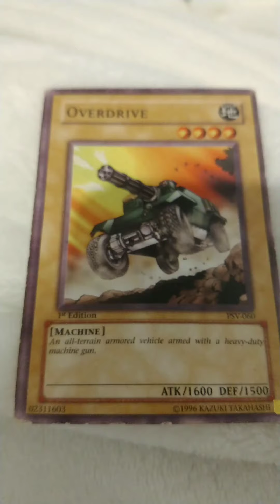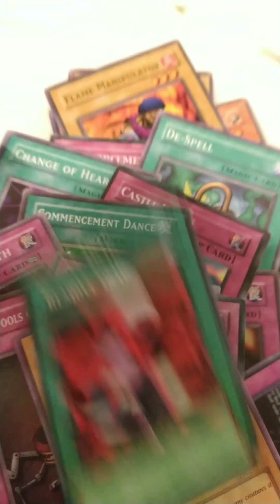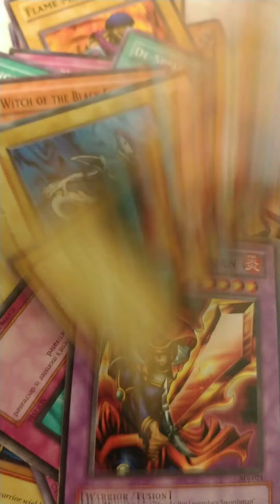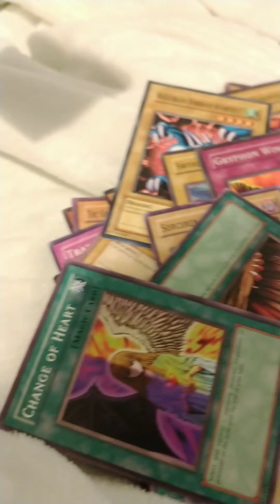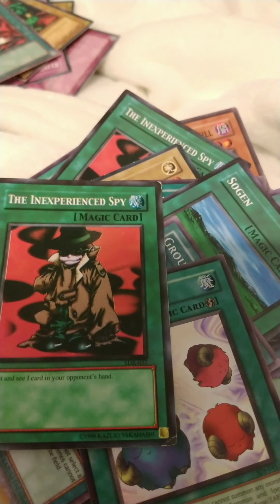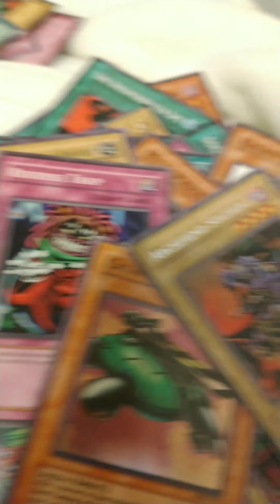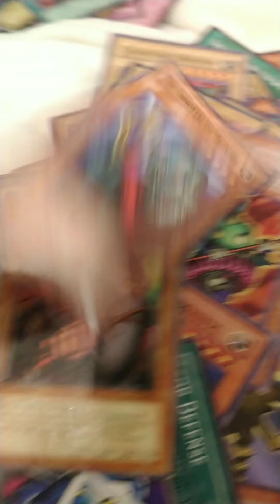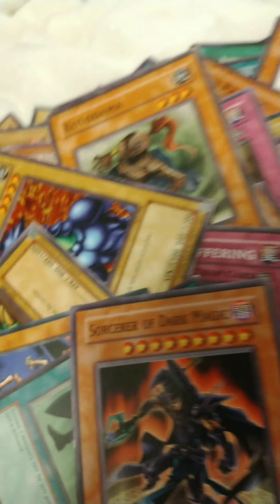Yu-Gi-Oh Yugioh Cards of Alfred Billing